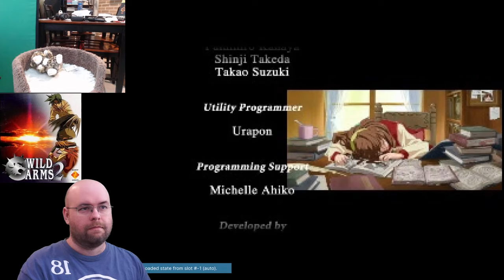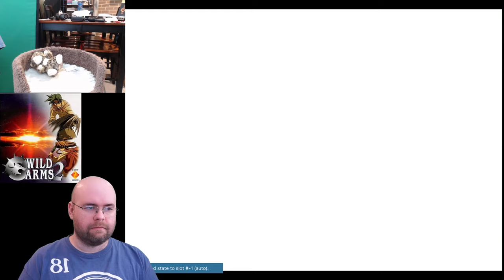Let's Play Wild ARMs 2 e29 - "This isn't Filgaia."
No, I haven't recorded the videos for the openings to the game. I'm planning on doing that this weekend.
Welcome back to Disc 2 of Wild ARMs 2! Where we last left off... *spoilers for previous episodes*

Odessa is dead or missing. Ashley is dead. Brad is alive. Marina is worried. No one tells us anything about what is going on.

So... let's introduce some new characters, shall we? Although 'new' might not be the right term...

Used in this video by Dengaku.
Highly recommended to look at and NOT used in this video is - I didn't ask for permission in advance, so have a link!